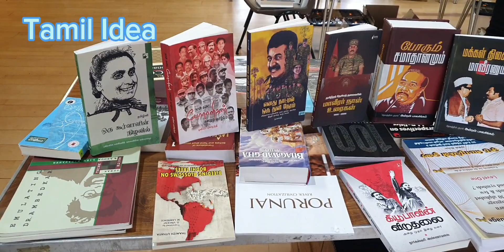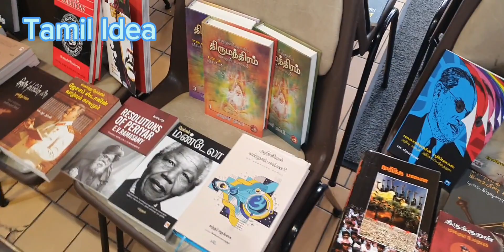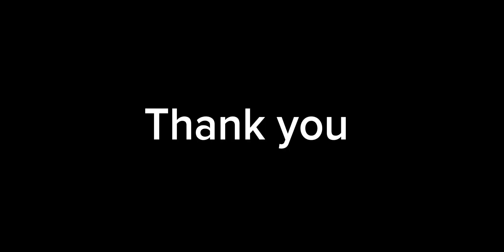இங்கிலாந்து Milton Keynes ல் நடந்த புத்தக கண்காட்சி.